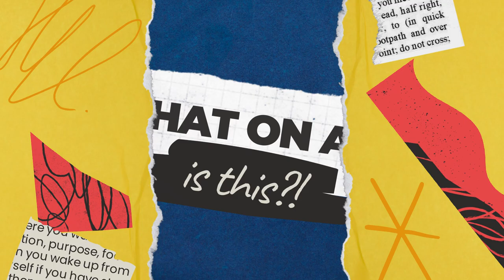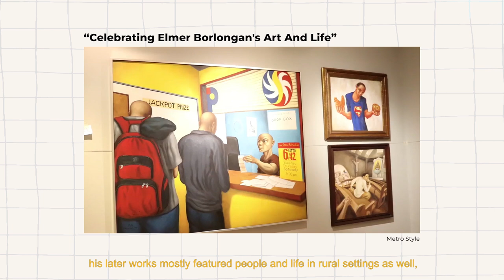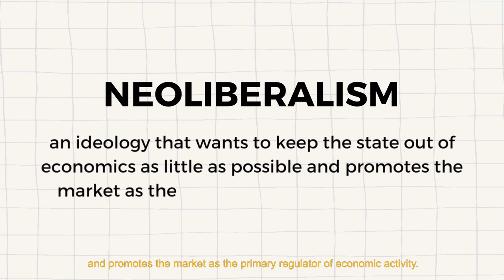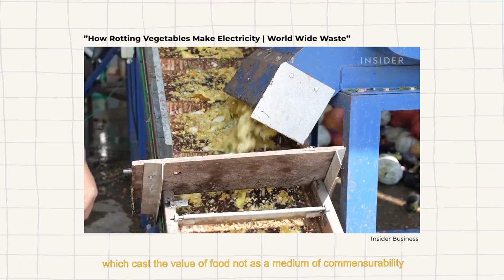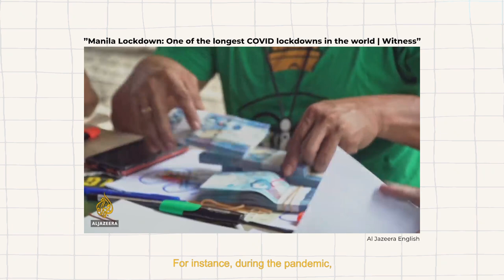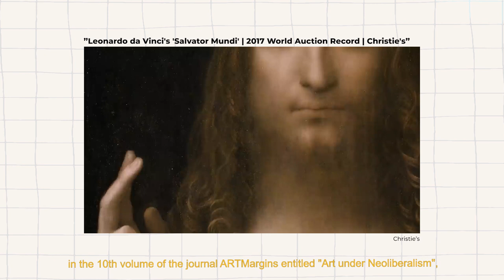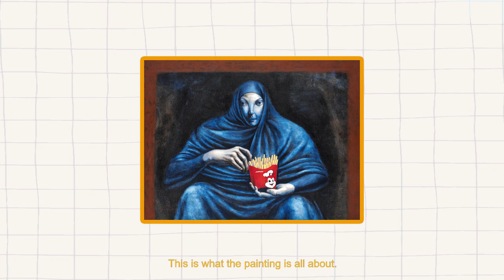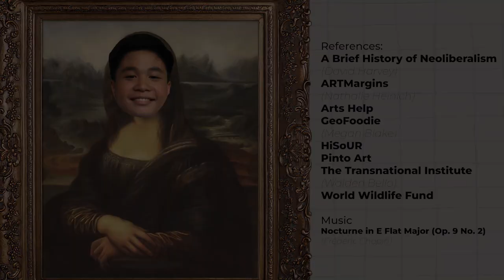The Happiest Place on Earth: An Analysis of a Stinging Irony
2nd Year BS Physics students of Mindanao State University - Iligan Institute of Technology discusses the painting "The Happiest Place on Earth" by Elmer Borlongan and its depiction of neoliberalism in the Philippines.

Date Submitted: January 2023